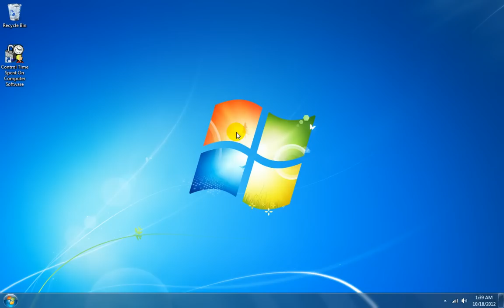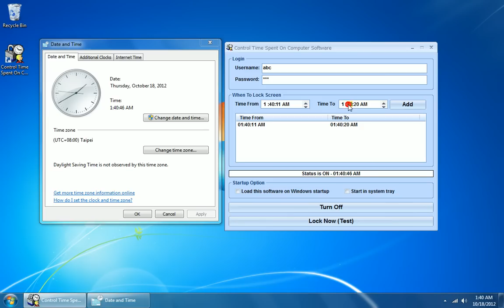How To Use Control Time Spent On Computer Software